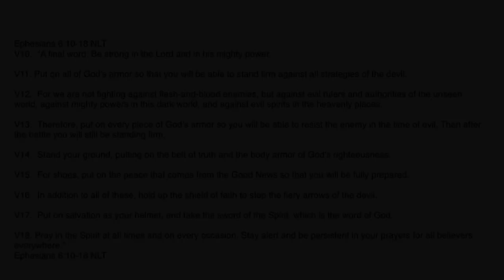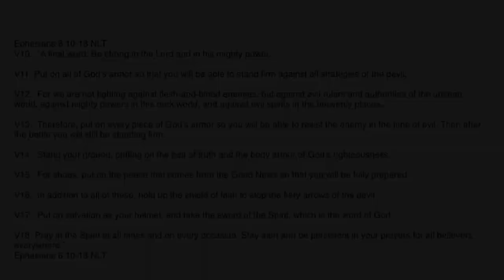The Armour of God by Steve Agnew